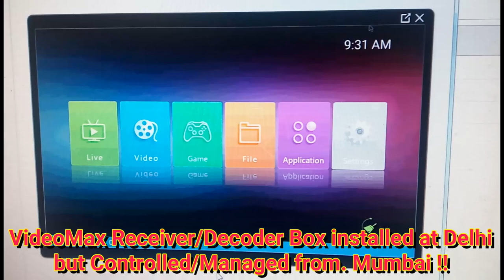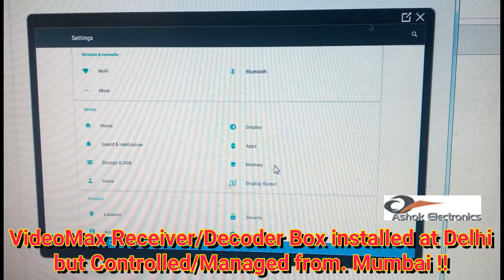VideoMax Full HD Receiver Decoder box - Monitor/Configure from Anywhere around the World !!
Let's say your Receiver/Decoder box is in Delhi, and you want to Monitor,  Configure, Reboot,  Install or Uninstall Apps from Mumbai,  Yes you can do it.